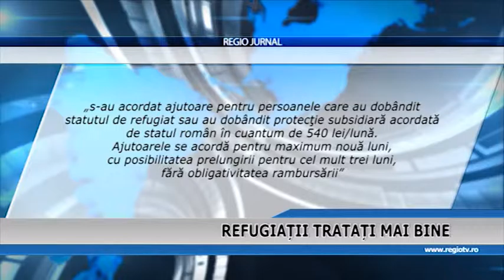REFUGIATII TRATATI MAI BINE